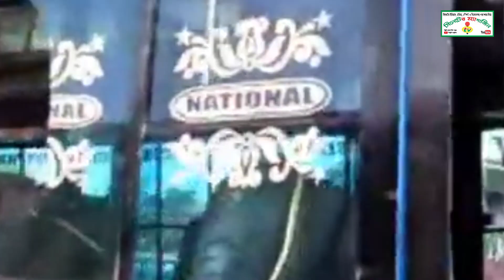কুমারগাঁও বাস স্ট্যান্ডে পরিবহন শ্রমিকদের দুপক্ষে তুমুল সংঘর্ষ,রাস্তা বন্ধ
কুমারগাঁও বাস স্ট্যান্ডে পরিবহন শ্রমিকদের দুপক্ষে তুমুল সংঘর্ষ

নিজস্ব প্রতিবেদক

প্রকাশিত : ১৭ নভেম্বর, ২০২১ ১৬:৩০
(কুমারগাঁও বাস স্ট্যান্ডের ফাইল ছবি

সিলেটের কুমারগাঁও বাস স্ট্যান্ডে সিএনজি অটোরিকশা ও বাস শ্রমিক  এবং স্থানীয় জনতার মধ্যে সংঘর্ষ হয়েছে। বুধবার (১৭ নভেম্বর) সকাল সাড়ে ১০টায় এক অটোরিকশা যাত্রীর সঙ্গে ভাড়া নিয়ে কথা কাটাকাটির জের ধরে এ সংঘর্ষ হয়। এতে বেশ কয়েকজন আহত হন এবং অটোরিকশা শ্রমিকদের হামলায় ১০/১২টি বাস ভাঙচুর করা হয়।
সিলেট মেট্রোপলিট পুলিশের (এসএমপি) অতিরিক্ত উপ-কমিশনার বিএম আশরাফ উল্যাহ তাহের বুধবার বিকেল ৪টায় সিলেটভিউ-কে জানান, সকাল ১০টার দিকে কুমারগাঁও বাস স্ট্যান্ডে এক যাত্রীর কাছে অটোরিকশা চালক অতিরিক্ত ভাড়া দাবি করেন। এ নিয়ে যাত্রী ও চালকের মধ্যে তর্ক-বিতর্ক হয়। ও হাতাহাতির ঘটনা ঘটে। এসময় স্ট্যান্ডের বাস শ্রমিকরা যাত্রীর পক্ষ নিয়ে অটোরিকশা চালকের প্রতি ক্ষিপ্ত হন।

এক পর্যায়ে কুমারগাঁও স্ট্যান্ডের বাস শ্রমিকরা অটোরিকশা চালক ও যাত্রীদের মারধর করছে- এমন সংবাদের ভিত্তিতে অটোরিকশা শ্রমিক সংগঠনের নেতাকর্মী এবং স্থানীয় গ্রামবাসী দেশিয় অস্ত্র নিয়ে বাস স্ট্যান্ডে হামলা করেন। এসময় ইট-পাটকেল নিক্ষেপ ও ১০/১২টি বাস ভাঙচুর করেন তারা।
খবর পেয়ে জালালাবাদ থানার একদল পুলিশ ঘটনাস্থলে গিয়ে পরিস্থিতি নিয়ন্ত্রণে নিয়ে আসেন। বর্তমানে পরিস্থিতি শান্ত রয়েছে এবং এ বিষয়ে আইনানুগ ব্যবস্থা গ্রহণ করা হচ্ছে বলে জানান বিএম আশরাফ উল্যাহ তাহের